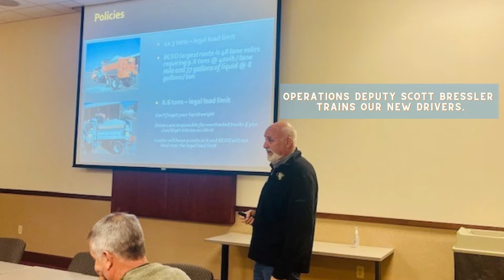BCEO Snow & Ice Training 2021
Due to COVID precautionary measures, we did not host our annual Snow & Ice ROADeo with our community road departments again this year. However, we did have some training for new drivers and reminders of the snow routes!